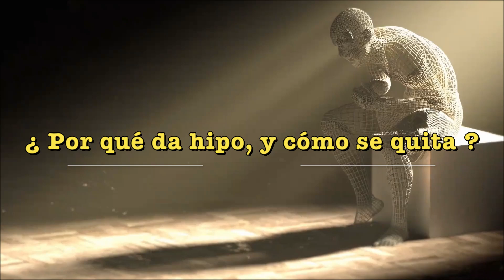🔴 ¿PORQUE DA HIPO? Y ¿CÓMO SE QUITA? 🦄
En este video te explicaremos todo lo que necesitas saber sobre el hipo: ¿Por qué da hipo? ¿Cómo se quita? El hipo es un fenómeno común y molesto que puede ocurrir en cualquier momento, pero ¿sabías que existen diversas causas que pueden provocar? En este vídeo te lo explicamos todo.Primero, es importante entender que el hipo es una contracción involuntaria del diafragma, el músculo que se encuentra debajo de los pulmones y que ayuda en la respiración. Cuando el diafragma se contrae, se produce una inhalación rápida de aire, lo que a su vez provoca el cierre brusco de la glotis, esa apertura que se encuentra en la parte superior de la tráquea. Esto es lo que produce el sonido característico del hipo. Entre las causas más comunes del hipo se encuentran la ingesta excesiva de alimentos o bebidas, especialmente de aquellas con gas, la ingestión de alimentos picantes, la exposición a cambios bruscos de temperatura, la ansiedad y el estrés, entre otros. Pero, ¿cómo se quita el hipo? Además, existen varios métodos para detener el hipo. Uno de los más populares es la técnica de la respiración profunda, que consiste en inhalar profundamente y exhalar lentamente varias veces. También puedes probar a beber agua con pequeños sorbos inclinando la cabeza hacia adelante, sosteniendo la respiración durante unos segundos o incluso asustarte con un susto arrepentido. En este vídeo te explicamos todos estos métodos y te damos algunos consejos adicionales para evitar que la hipo se presente. ¡No te lo pierdas! Aprenderás todo lo que necesitas saber sobre este molesto fenómeno y cómo deshacerte de él de manera rápida y efectiva. Si estás buscando información sobre el hipo, este video es para ti. ¡Aprende todo lo que necesitas saber sobre el hipo y cómo quitarlo de manera fácil y rápida!